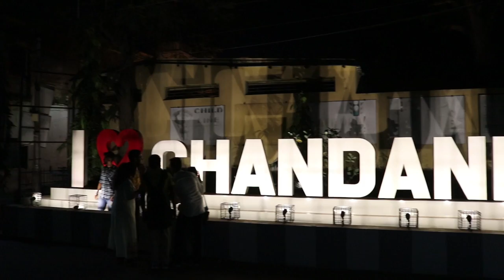Chandannagar Jagadhatri Puja 2021 Spectacular Pixel and LED lighting Best Lighting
This video is mainly about -
Chandannagar Lighting
Chandannagar Pixel Lighting
Jagadhatri thakur
Jagadhatri Puja Lighting
Spectacular LED Lighting Chandannagar Jagadhatri Puja
Chandannagar Jagadhatri Puja 3D lights
Fountain Show
Best Chandannagar Jagadhatri Puja 2021
Top 10 Chandannagar Jagadhatri Puja 2021
Chandannagar Jagadhatri thakur
Jagadhatri thakur er saj
Chandannagar Jagadhatri Puja pandal
chandannagar west bengal
Best LED Lighting Chandannagar Jagadhatri Puja
Chandannagar Jagadhatri Puja Procession 2021
Chandannagar Jagadhatri Puja lighting 2021
Chandannagar Jagadhatri Puja Route Map
Chandannagar Jagadhatri Puja complete Guide
Chandannagar LED lighting